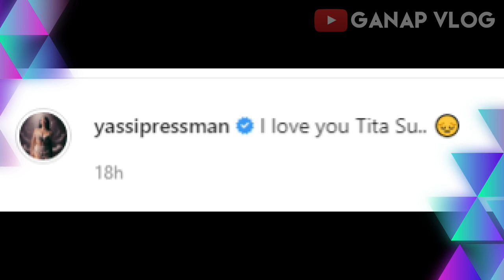Coco Martin at Yassi Pressman GRABE ANG PIGHATI sa NANGYARI kay Susan Roces! PAALAM LOLA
Coco Martin at Yassi Pressman BUMUHOS ANG LUHA sa HULING SANDALI ni Susan Roces!
CocoYass grabe ang lungkot ni coco at yassi sa nangyari kay Susan Roces